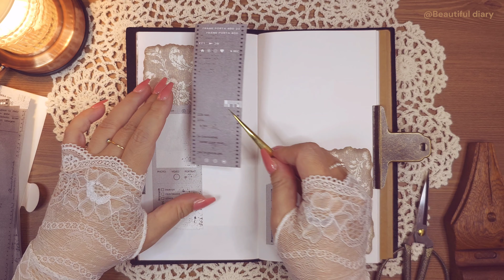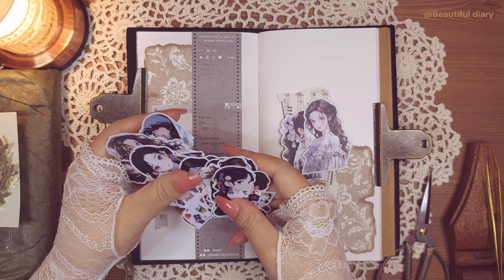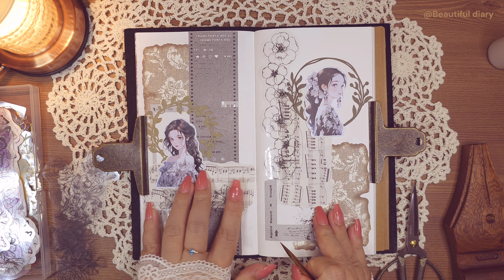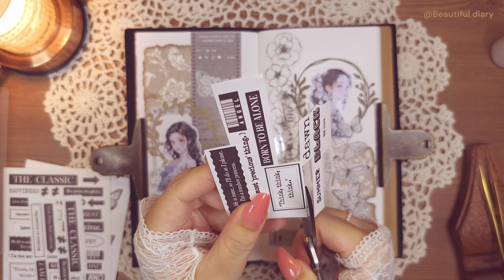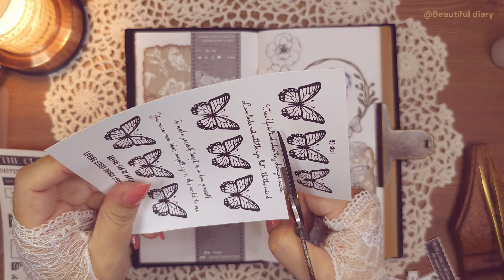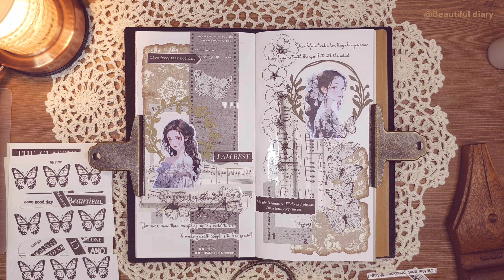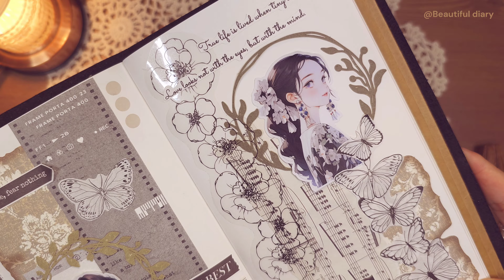다꾸 ASMR | 예쁜 소녀들 스티커 사용하기 | 빈티지다꾸 | scrapbooking | journaling | collage with me 🩶🩶🩶